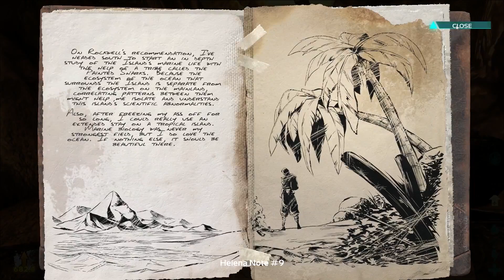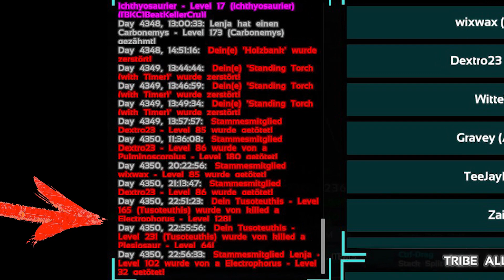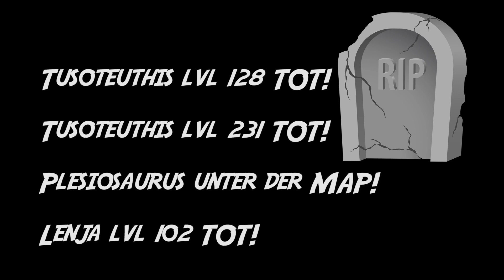ARK: Survival Evolved - Höhlen der verlorenen Hoffnung (2) - #129 [Let's Play/Gameplay/Deutsch]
ARK: Survival Evolved • Staffel 3 • Let's Play •
► Heute: Zweiter Teil der Unterwasserhöhle. Horror pur! Eigentlich läuft es ganz gut, bis aus einmal...

Spendet für unser LP Together!
Damit wir auch in Zukunft weiter für Euch ARK zocken können. :)
Spieler: Dextro23 & Freunde
Servereinstellungen:
HAM: 8 / XP: 3 / Taming: 4

DifficultyOffset=4 (schwer)

Diese Mods laufen auf dem Server:
MODS:
Ark Advance
Advanced Architecture Mod
Corrected Structures
Extra ARK: Doors
Stack Plus
Stairs Mod with Rounded Walls
RAWR Beacons
Versatile Raft Mod
Auto Torch
Roofing Plus
Pillars Plus
Metal with Glass Set
AllSkins - Chest

Name: ARK Survival Evolved
Entwickler: Studio Wildcard
Genre: Action-Adventure-Survival
Map: The Island
Survival of the Fittest